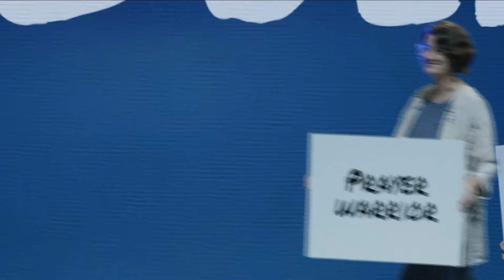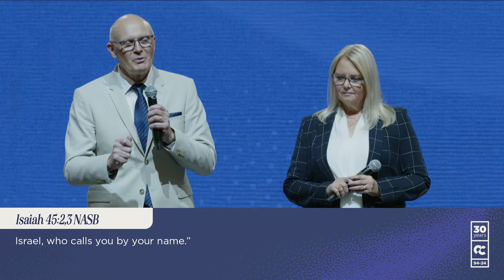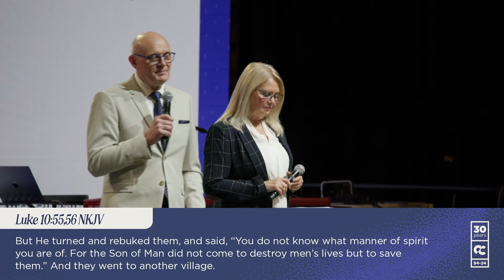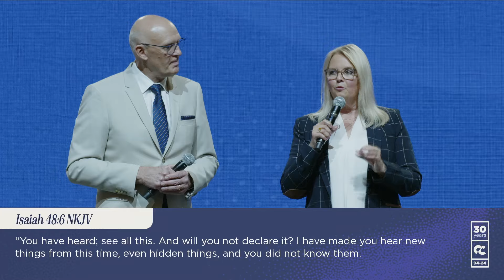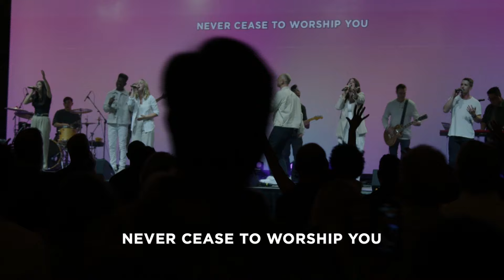Day 1: Coastal Church 30th Anniversary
Whether you call Coastal Church home, have attended a service in the past, or have generously supported the work that God is doing at Coastal, we can’t wait to share this special weekend with you. Our Saturday and Sunday services both offer a unique program that include live musical performances, video features and special guest speakers.